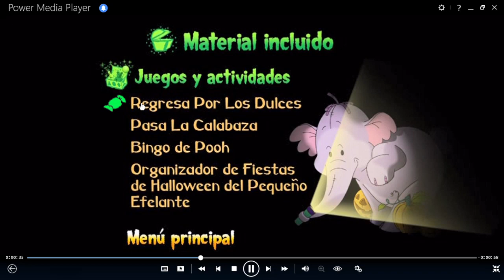Winnie Pooh y El Pequeño Efelante Celebran Halloween Regresa por los Dulces Juego Interactivo